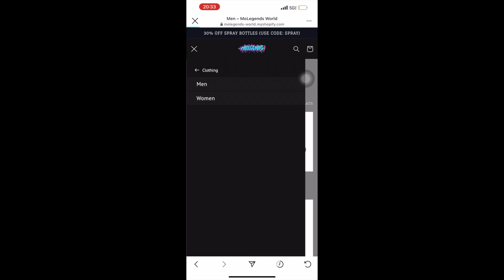STOP CHASING.. ATTRACT! (How to Attract the World to You)